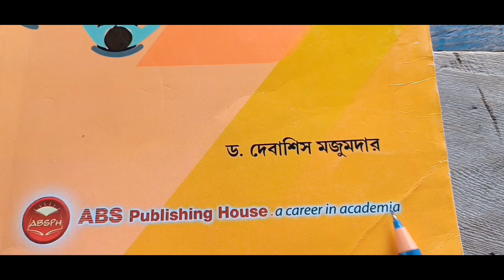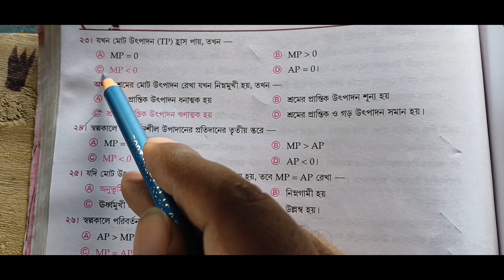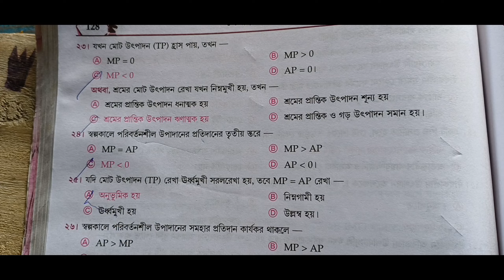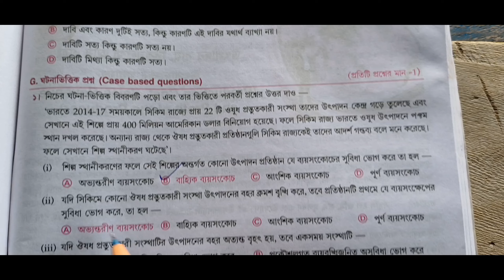একাদশ শ্রেণি অর্থনীতি দেবাশীষ মজুমদার || প্রথম সেমিস্টার || পঞ্চম অধ্যায় unit 5/ABS PULICHING House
একাদশ শ্রেণি অর্থনীতি দেবাশীষ মজুমদার || প্রথম সেমিস্টার || পঞ্চম অধ্যায় unit 5 /ABS PULICHING House , উৎপাদন তত্ত্ব ও উৎপাদকের আচরণ, ডক্টর দেবাশীষ মজুমদার

রাশিবিজ্ঞান ও রাশি তথ্যের প্রাথমিক ধারণা
একাদশ শ্রেণি অর্থনীতি দেবাশীষ মজুমদার || প্রথম সেমিস্টার ||  ষষ্ঠ অধ্যায় unit 6/ABS PULICHING House

ষষ্ঠ